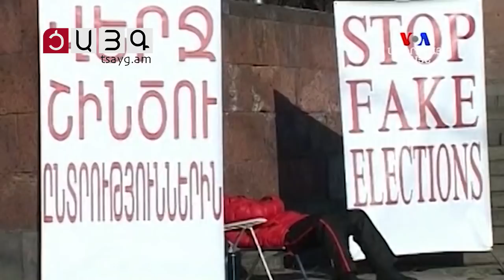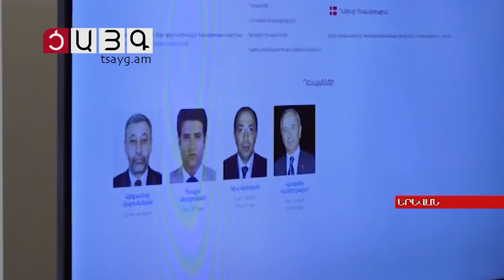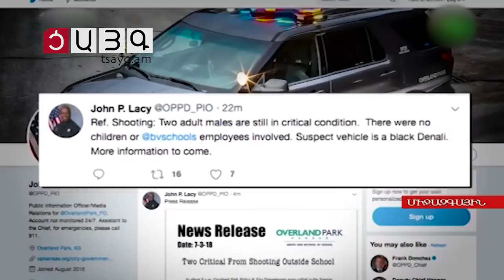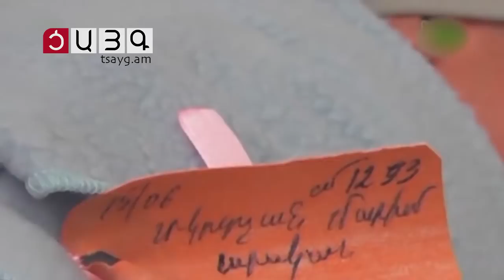«Այսօր» լրատվականի մարզային թողարկում 04.07.2018, Tsayg.am